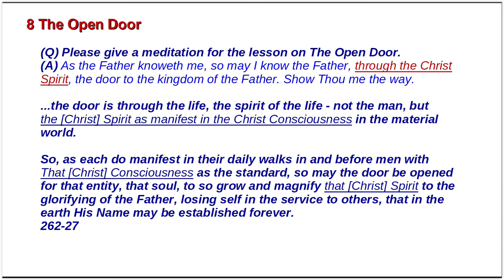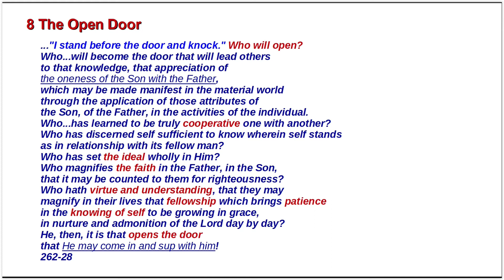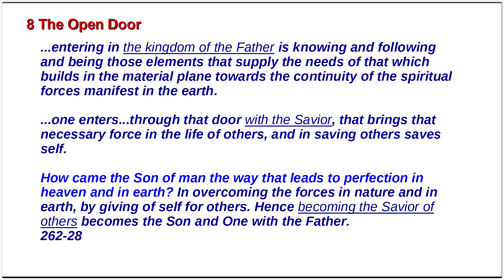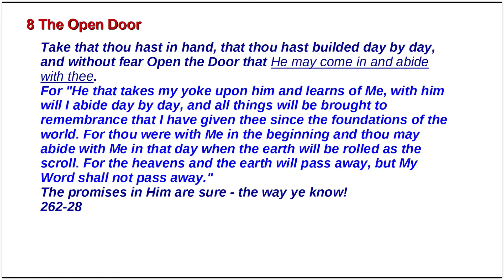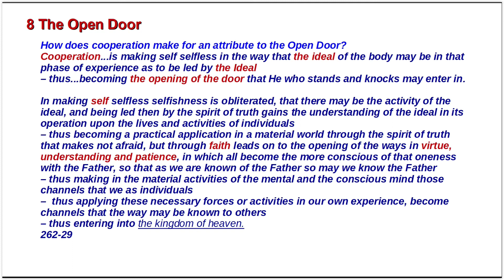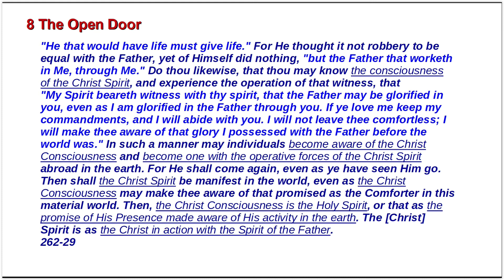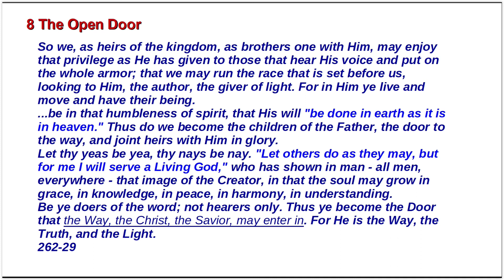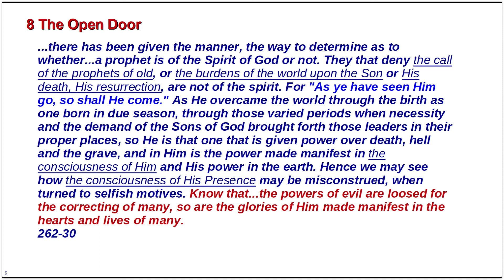Edgar Cayce - Mind of Christ - Part 3